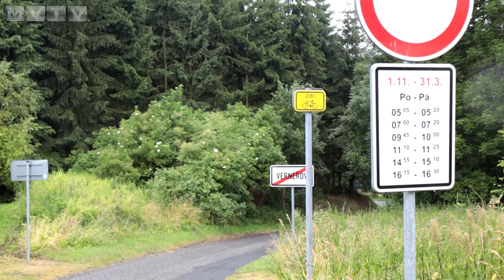Do oprav silnic investuje Aš miliony korun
I letos čeká několik komunikací v Aši střední oprava. Spolu se silnicemi bude opravena i řada chodníků. Z ušetřených peněz se stihne do podzimu opravit i několik komunikací v okolních obcích. Konkrétní výčet opravovaných ulic se dozvíte v reportáži.